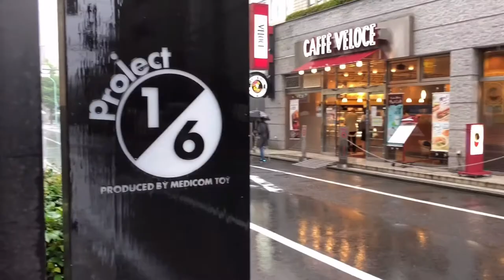BEARBRICKS MEDICOM TOY| PROJECT 1/6|JAPAN SHIBUYA BRANCH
Medicom Toy has Four store in Tokyo:
MEDICOM TOY PLUS - located in Omotesandou Hills
MEDICOM TOY - located in Tokyo Skytree Town Sora Machi
2G - located in Parco Shibuya Department Store

Project 1/6 (shibuya Branch)
How can you get there? From Shibuya station Hachiko Exit (8 minutes walk) find the shibuya 109 & walk on the right side untill you find the Mega Donki, from there continue walking...